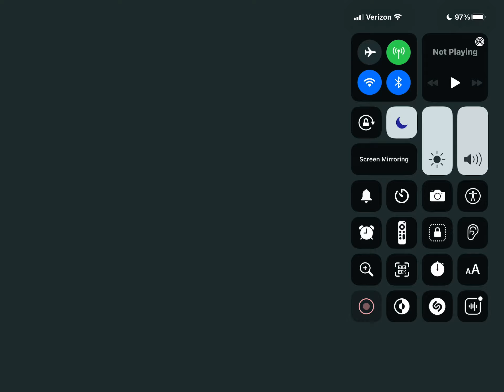Donut Games Episode 847 Broken Scooter